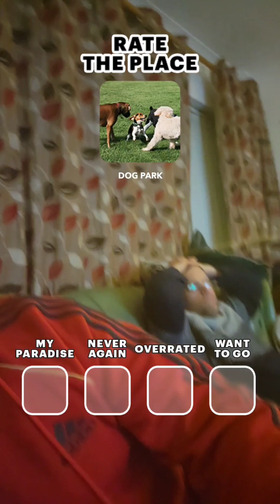gone with the horne